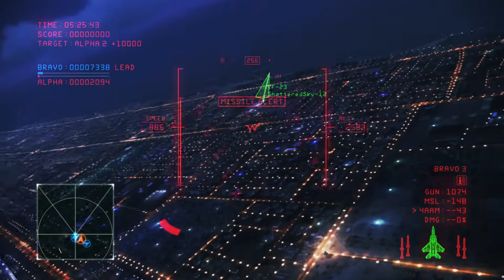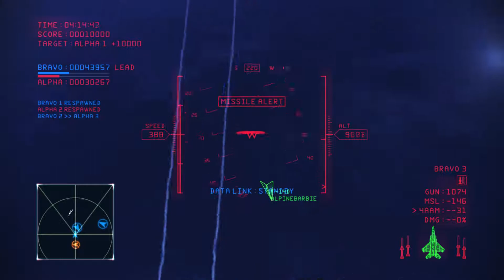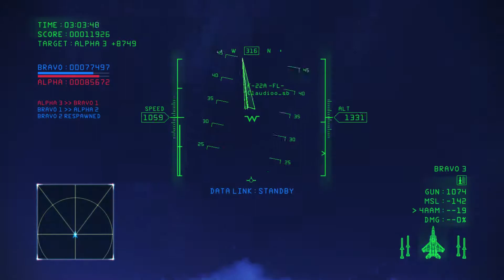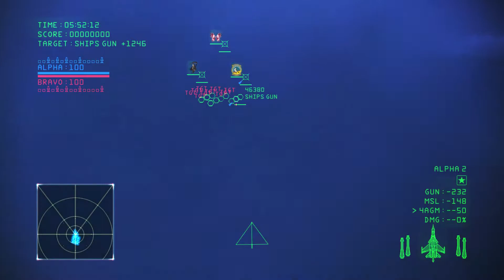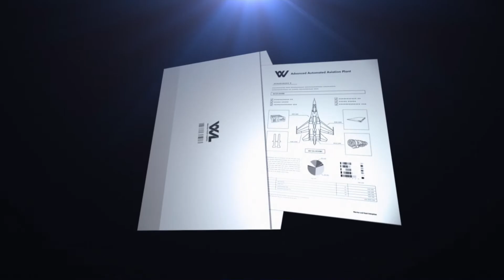DELISTED Special: Ace Combat Infinity #16 - Team Deathmatch & Naval Assault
Team Deathmatch - Dubai Skyscrapers (I'm rubbish)
Naval Fleet Assault - Dubai Sea Battle (slightly less rubbish)

😞 Namco announced in December 2017 that Ace Combat Infinity would be shut down by the end of March 2018. With advance notice I set out to record the game’s single player Campaign mode, a handful of online matches, and the overall flow of gameplay.

Project Aces
Namco Bandai
Whether a combat-ready pro or a battle-shy beginner, ACE COMBAT INFINITY will let every player become a deadly flying ace, as they embark on a series of high velocity missions. In the solo story Campaign mode, players will be immersed in a brand new story and unleash aerial devastation with surgical precision. The new Online Co-op Mission multiplayer mode lets aces team up to see who can inflict the most damage on the enemy. Execute pre-flight checks - the endless blue awaits.